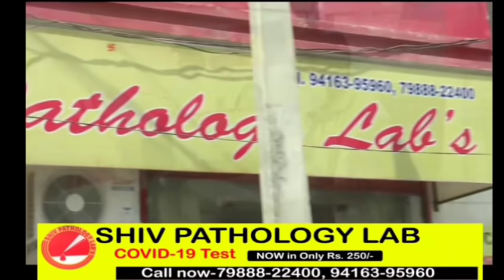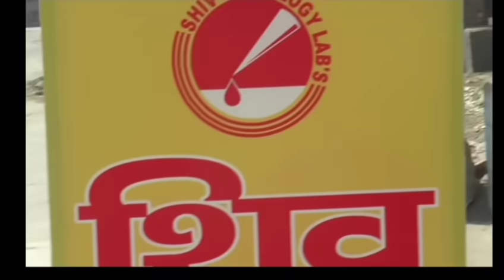HARYANA से morning की TOP 25 बड़ी news, किसानों पर शिकंजा कसने की तैयारी में सरकार, भयंकर न्यूज़